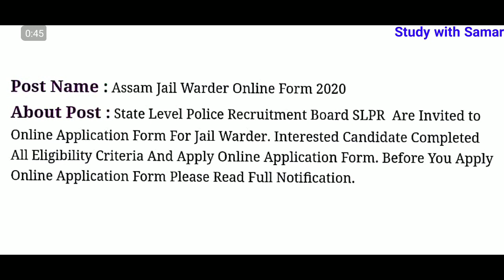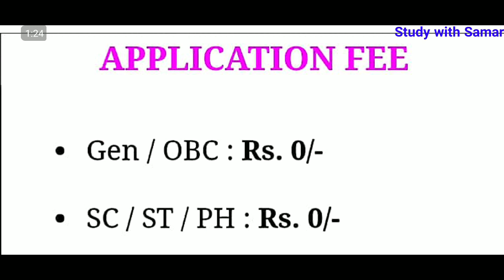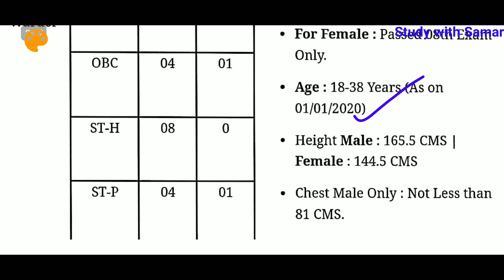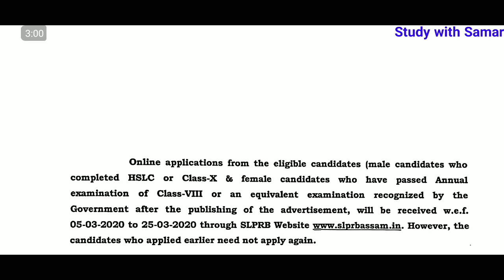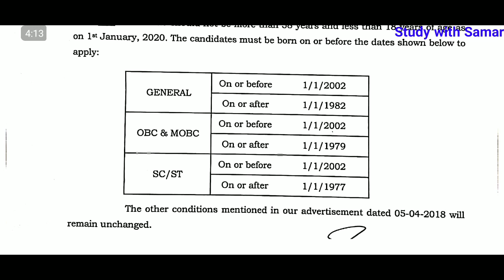Assam Police Jail Warder Recruitment 2020 | Assam Jail Warder Vacancy 2020 | Assam Police Bharti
👉👉Follow on Khabri Radio Channel
 🎶Listen To study with  samar on Khabri 👇